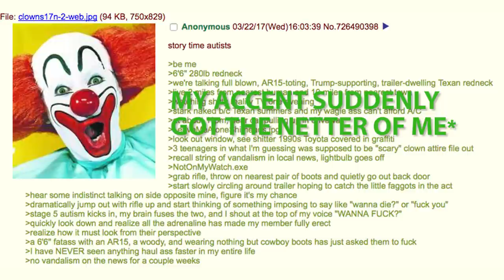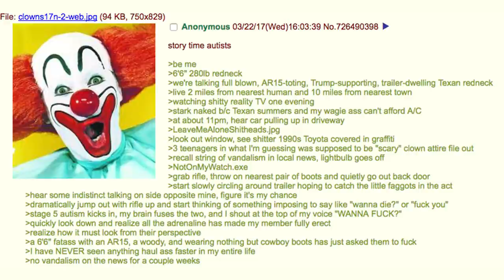Greentext Reading- REDNECK CLOWN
New uploads every couple of days! Want me to read a greentext you like? Link it in the comments below!